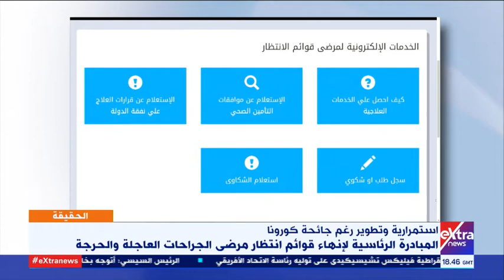الحقيقة| "الباب مبقاش يتقفل في وش حد".. رأي مواطنين في مبادرة إنهاء قوائم الانتظار